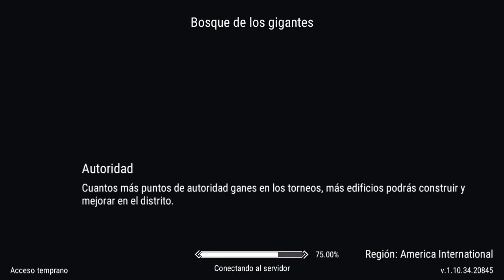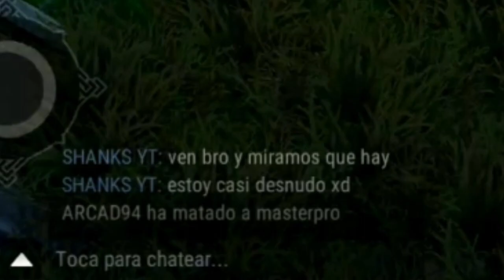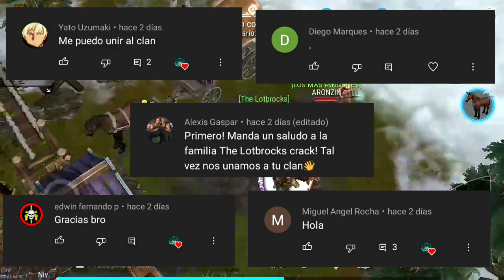Clips De humor (Frostborn)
Hola todos sean bienvenidos al canal y muchas gracias por todo el apoyo que le vienen dando ♡ la banda está creciendo...